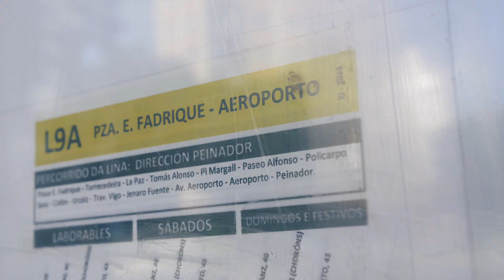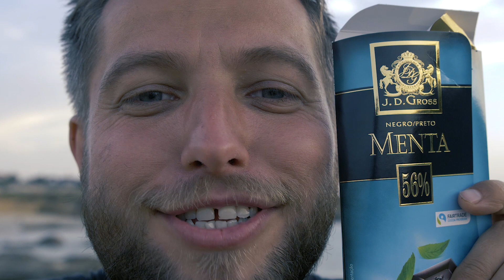Hiszpania - GALICJA - Ośmiornica & Czekolada VLOG #7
W 7 odcinku VLOGA dalszy ciąg podróży po północnej Hiszpanii. Będzie o najdroższej w moim życiu przystawce. Poza tym podróż autem na plażę i test czekolady z Lidla :) Zapraszam!